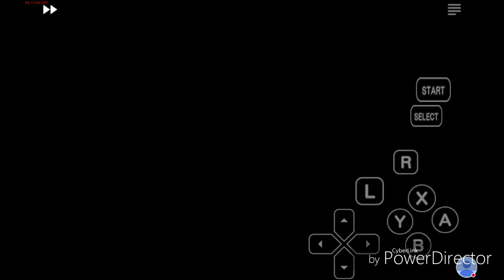Let's Play NBA JAM (SNES) PART 7: Game winner FAILURE!😣